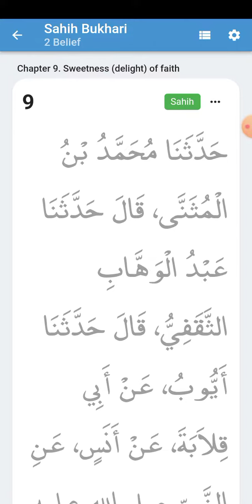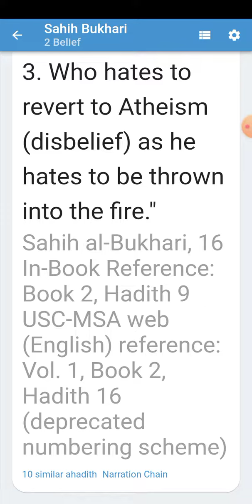How to test sweetness of faith